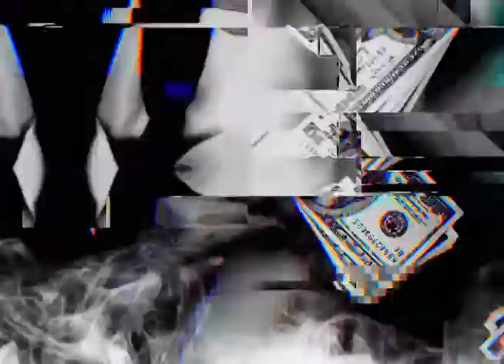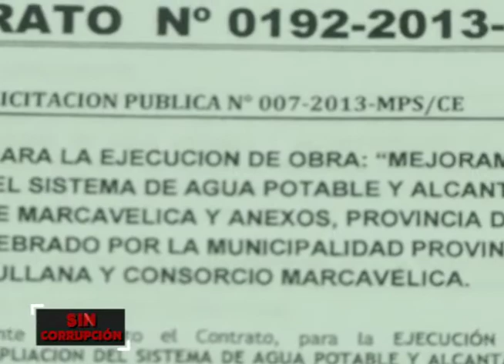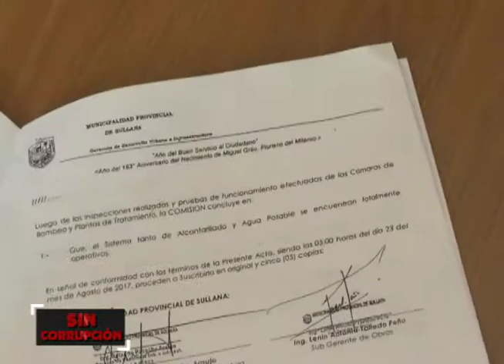Sin Corrupción: Marcavelica, distrito desahuciado del norte